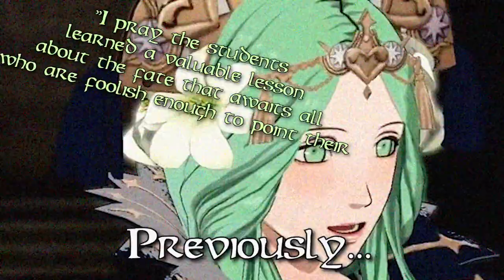EVERYTHING IS (sorta) FINE | Voice of Claude plays Fire Emblem: Three Houses (Black Eagles)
We continue our path with the Black Eagles, which includes our class protecting the Holy Mausoleum. It seems the Western Church was planning a BBQ without telling anyone! They will pay for this.